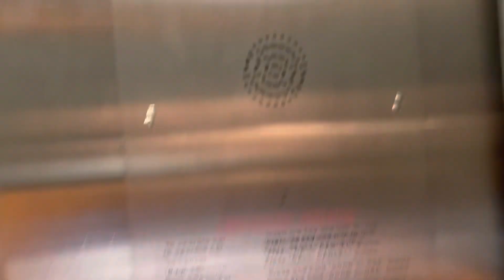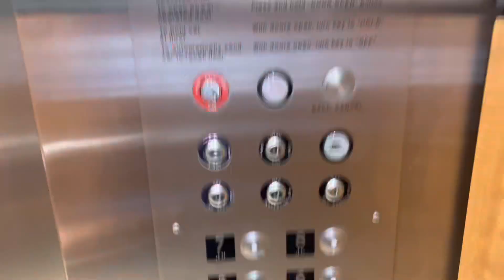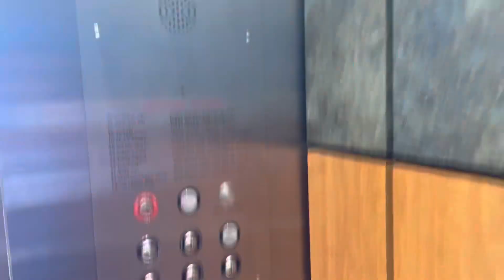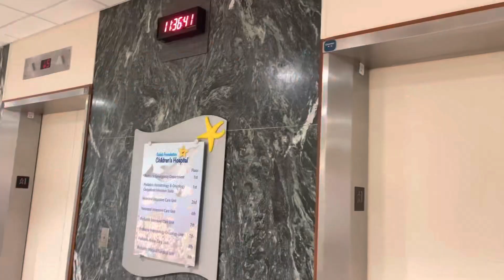Weekly vlog| First day of clinicals + more 👩🏽‍⚕️💕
Follow my business page @prettyin.minks💞